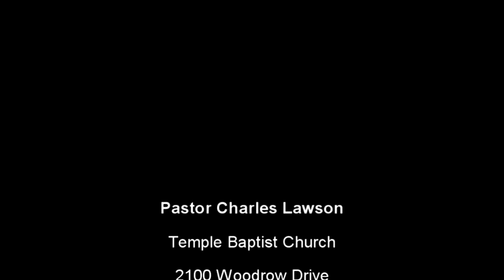God Still In Charge - Charles Lawson